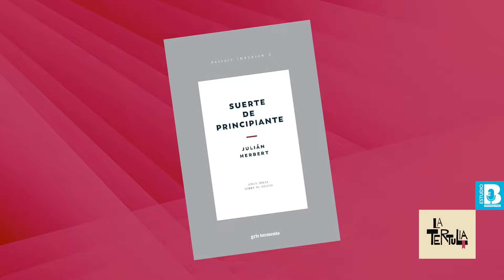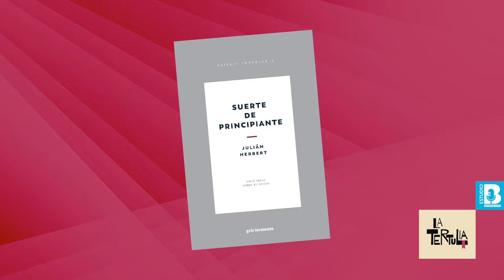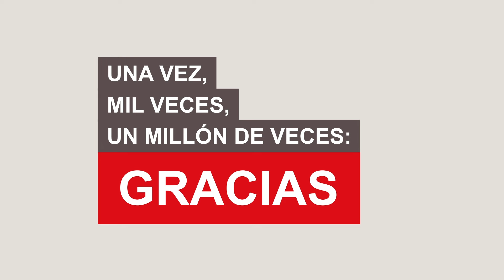Entrevista ¬ Julián Herbert nos habla de “Suerte de principiante”, un decálogo para saber escribir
Mayra González y Jorge Alberto Gudiño platican con el escritor Julián Herbert, por su más reciente libro “Suerte de principiante”, en el que reflexiona sobre el quehacer del escritor y la escritura…